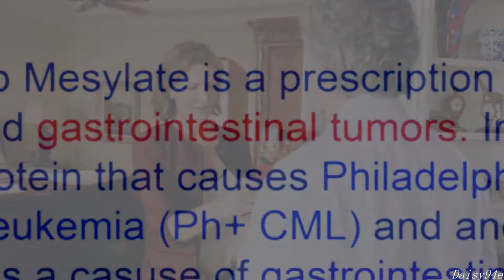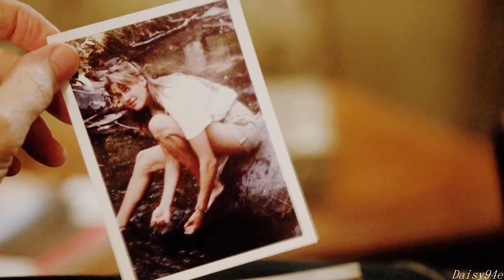Ann Ryland Ewing - Holding On and Letting Go [Dallas]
"I was miserable for a really  long time, until one day I figured: I can either live down to the Ann they think I am, or I can live up to the Ann I wanna be"

Unfortunately the 3rd season of Dallas is already finished but I'm so, so glad that Ann is still alive. I was so scared!
I waited for the end of the season so I had all her scenes, from 1x01 till 3x15.
This is kinda a 'tribute' to Ann and her journey since we met her! She's my favourite, I had to make it! :)

Character: Ann Ryland Ewing
Fandom: Dallas
Song: Holding On and Letting Go
Artist: Ross Copperman

ENTRATEINMENT PURPOSES ONLY!